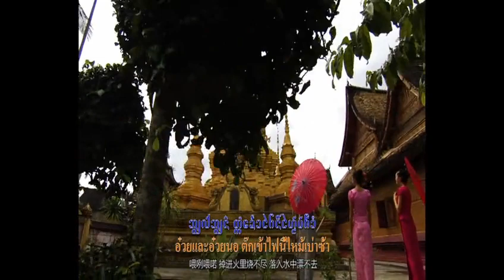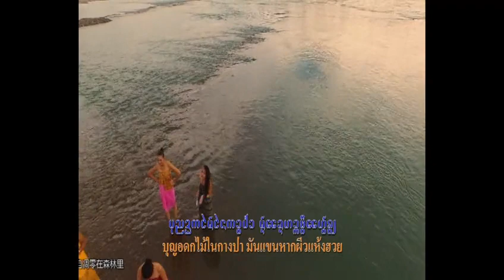让我听懂你的语言-玉旺囡